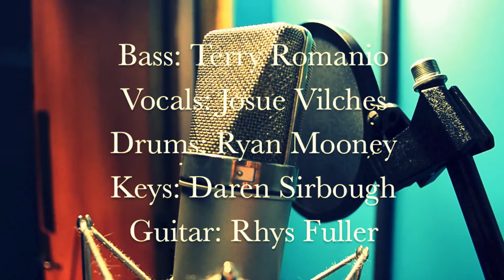Terry Romanio Project - Just Friends (Sunny)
Josue Vilches - v
Ryan Mooney - d
Rhys Fuller - g
Daren Sirbough - k
Terry Romanio - b

Engineered by Georgia Street
Mixing by Ryan Mooney